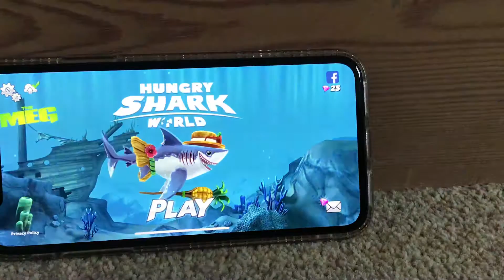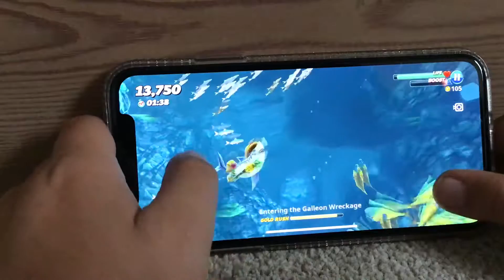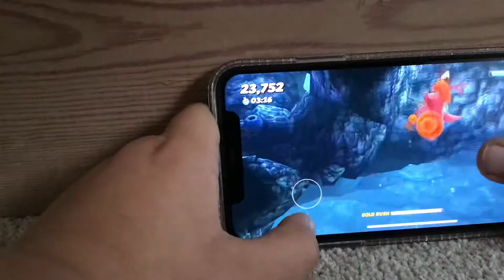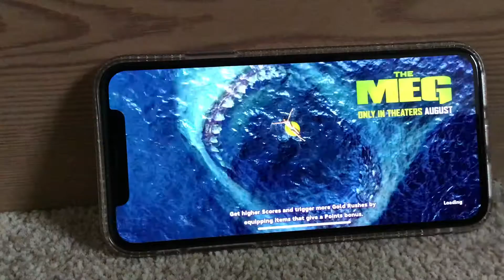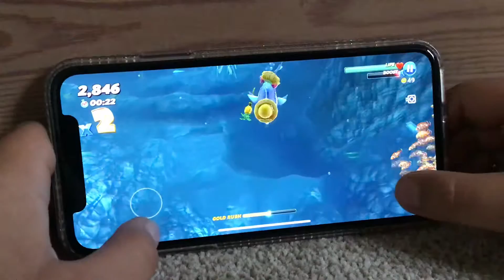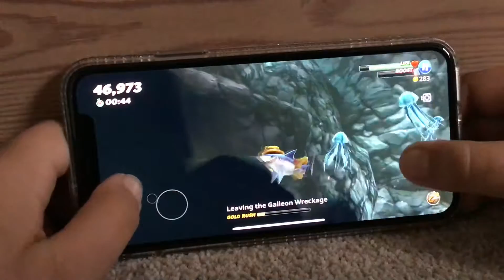Part 5 hungry shark